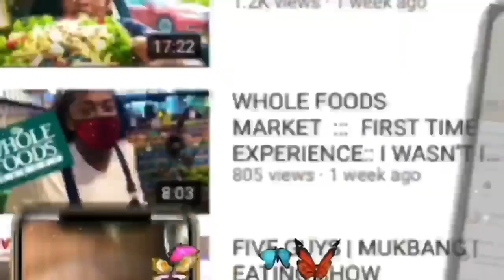BUFFALO TURKEY WINGS AND TURKEY LEGS | MUKBANG | EATING SHOW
TIME TO GRUB WITH CHERICE
              SULPHUR LOUISIANA
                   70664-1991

 SOCIAL MEDIAS
FACEBOOK:: @ TIME TO GRUB WITH CHERICE SNAPCHAT :: SEXYCEE7221